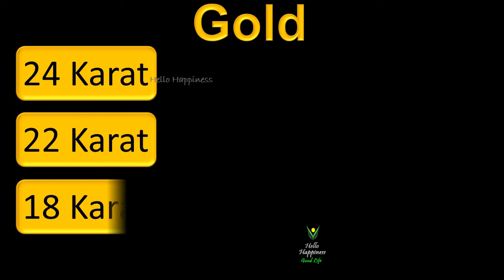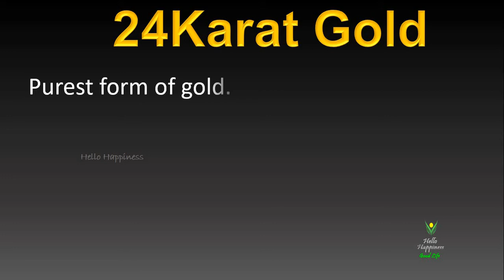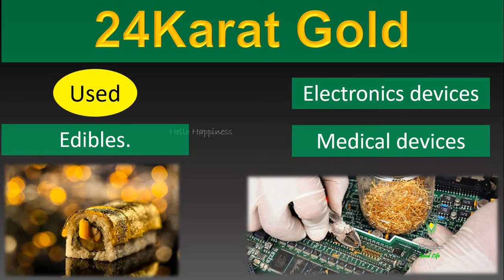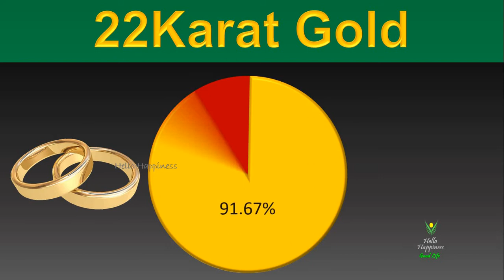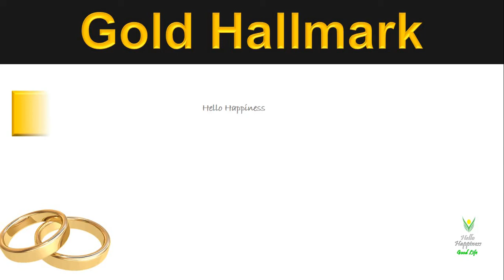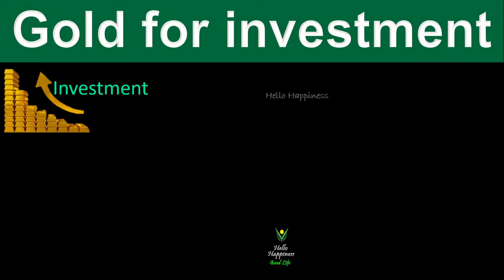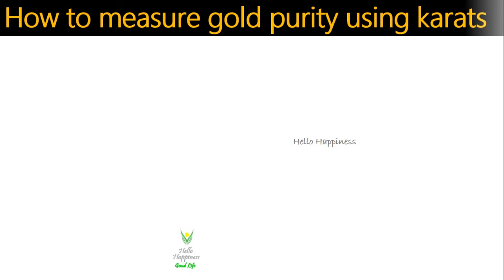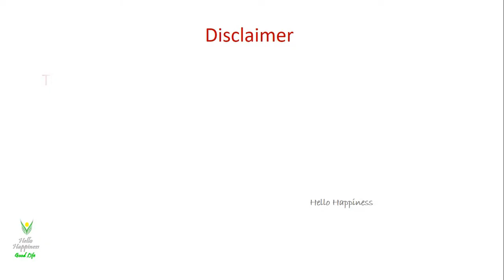Karat in Gold ? What are 24 / 22 / 18K karat Gold? What is 916 Gold ? Gold Investment , BIS Hallmark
Talking about gold, to understand the difference between 24 karat, 22 karat, and 18 karat gold, we must know the term ‘karat’,        or 'K'
 In this video you will full information about gold , jewelry, investment , 916 gold, BIS Hallmark , How to check hallmark,  and many more things , keep watching 👍

gold for jewellery or for investment purposes,24 karat, 22 karat, and 18 karat gold,purity of gold,BIS,hallmarked,18K750,
Sone ka bhav, 22 karat, 24 karat ka matlab, Sone ka bhav aaj ka,

Images are from Pixabay(Free for commercial use )

difference between 24 karat and 22 karat, कैरेट गोल्ड का मतलब, what is hallmark, How to check hallmark,Gold rate today, Gold price in India, Why gold is falling, Sona ka buy kare, Sona kab sell kare, ज्वेलर्स शिकायत कहाँ करे, jeweller ki complain kaha kareye,  hallmark gold kitne Karat ka hota hai, 22 Karat gold purity percentage, कैरेट गोल्‍ड की शुद्धता